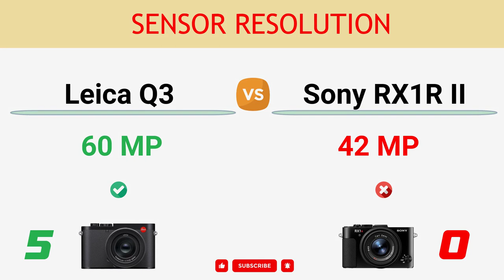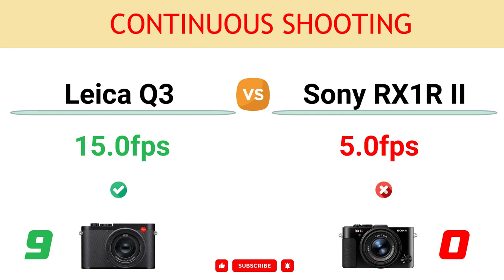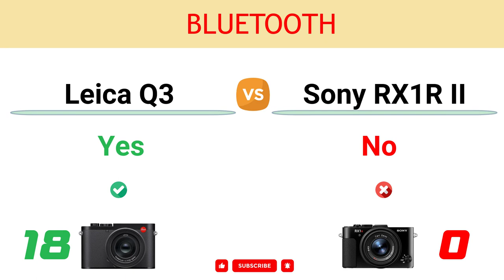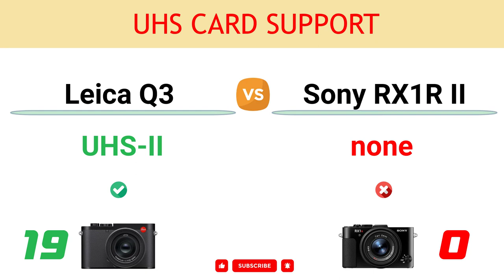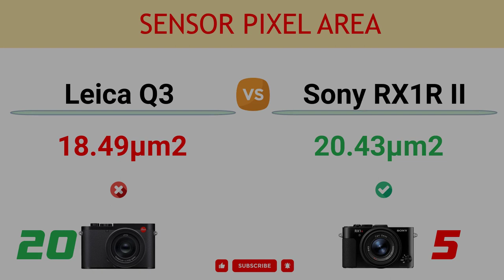Leica Q3 vs Sony RX1R II Comparison: 20 Reasons to buy the Q3 and 9 Reasons to buy the RX1R II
In this video, you can find the reasons to choose between the Leica Q3 and the Sony Cyber-shot DSC-RX1R II and decide which camera suits better to your needs.

You can read the detailed comparison of Leica Q3 vs Sony RX1R II

00:00 Video Record Limit
00:10 In-built Image Stabilization
00:20 Touch Screen
00:30 Viewfinder Magnif.
00:40 Sensor Resolution
00:50 Max ISO
01:00 Number of Focus Points
01:10 LCD Resolution
01:20 Continuous Shooting
01:30 Battery Life
01:40 Environmental Sealing
01:50 Timelapse Recording
02:00 Focal Length - Wide
02:10 Max Aperture - Wide
02:20 Max Aperture - Tele
02:30 Viewfinder Resolution
02:40 Max Video Resolution
02:50 Bluetooth
03:00 UHS Card Support
03:10 USB Version
03:20 Max Mech. Shutter
03:30 Weight
03:40 Microphone Port
03:50 Focal Length - Tele
04:00 Sensor Pixel Area
04:10 AE Bracketing Range
04:20 NFC Connection
04:30 Anti Alias Filter Simulator
04:40 Webcam Function